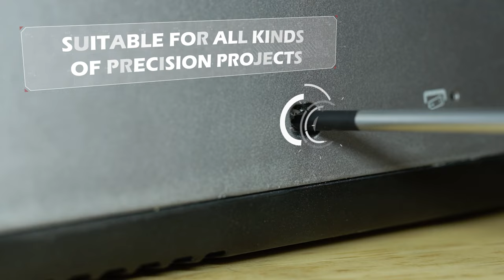KING TONY Precision Screwdriver Series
KING TONY has all kinds of screwdrivers to fit every work condition!

For precision projects, we would definitely recommend our precision screwdriver series!